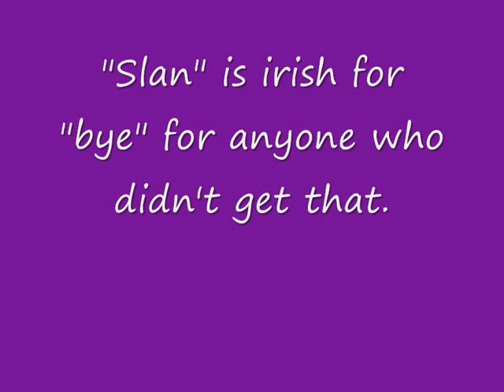003 Finally Coming Together!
Again, sorry about the problems earlier in the week bout what can you do when YouTube's being a bitch?

This is technically "002" but let's just try and keep things organised.